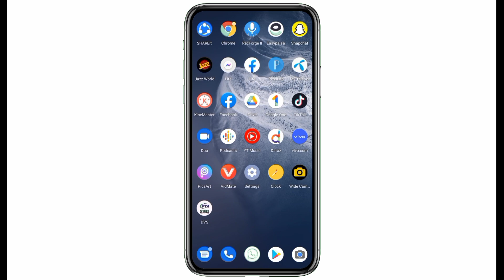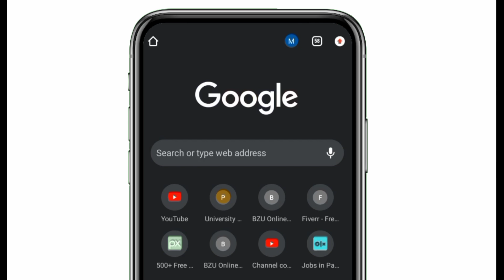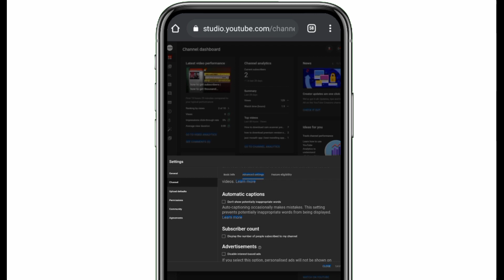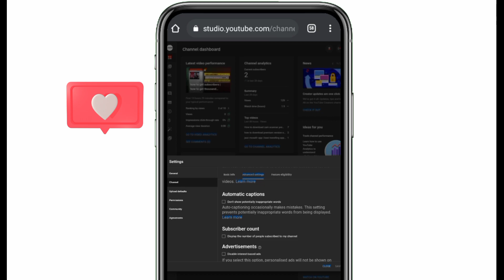how to hide subscribers | subscriber hide kasy kren | subscriber count hide krny ke faidy